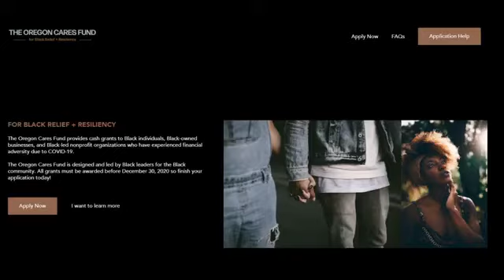Fund aims to brief financial relief to Black community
Applications opened up Monday.